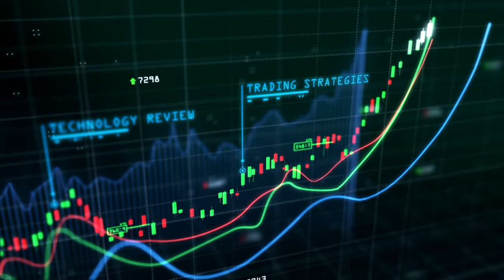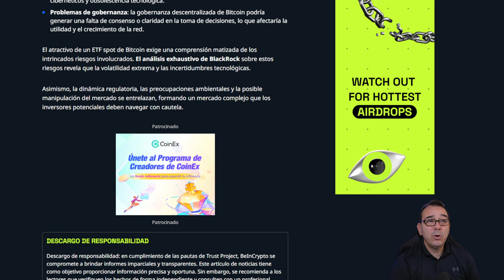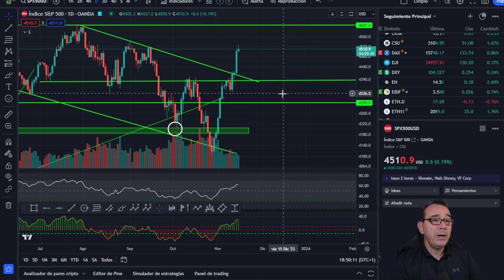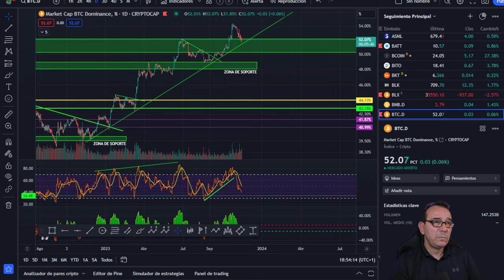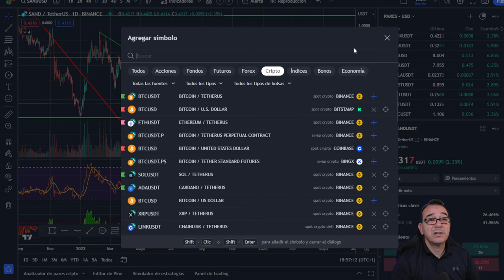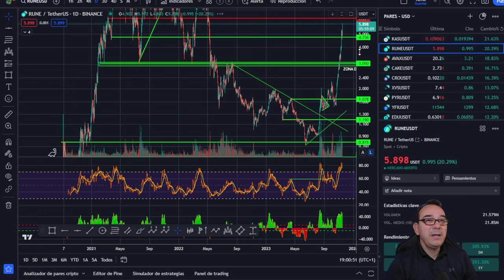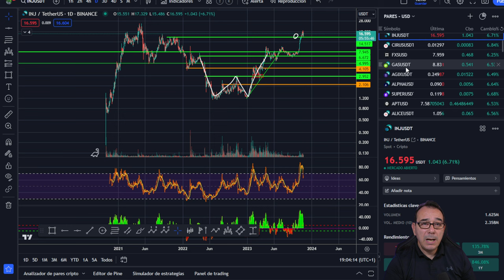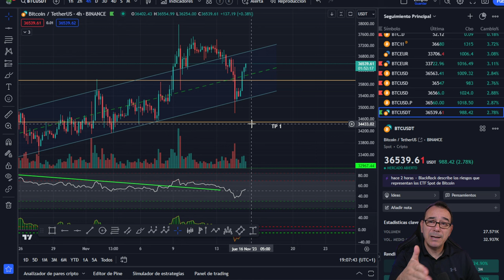💥 BLACKROCK SE RAJA O SOLO PONE PEGAS AL ETF DE BITCOIN 💥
BlackRock pone muchas pegas al ETF de Bitcoin por culpa de las stablecoins, la volatilidad y otras causas más.